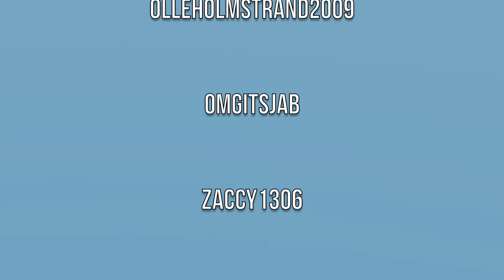Planespotting at Sauthemptona | HawkerGenesis Christmas Special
Merry Christmas!